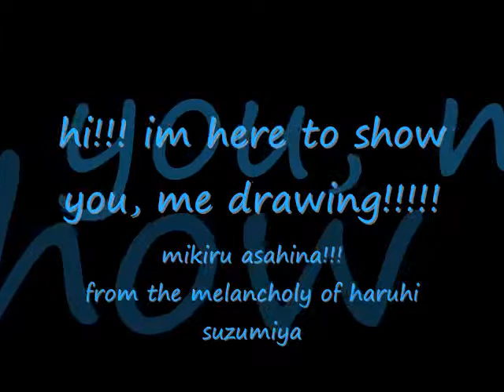drawing mikiru asahina from the melancholy of haruhi suzumiya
heyy./. im back for another anime drawing video!
this time.. im drawing Mikiru Asahini from The Melancholy of Haruhi Suzumiya!!!
i just finishes posting the other vidoe which is..
"drawing of Haruhi Suzumiya from The Melancholy of Haruhi Suzumiya"

hehe..
im also planing to draw yuki nagato!!!
LOL..